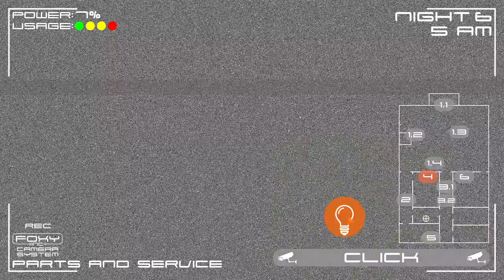Foxy, Inc - Night 6 Completed! (Demo)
Foxy, Inc - FNAF fangame featuring lot of Foxy!